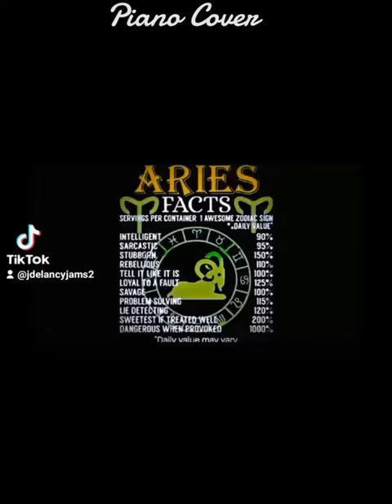Hey Jude, The Beatles (Piano Cover)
A cover of  Hey Jude, The Beatles. Played by Justin DeLancy. Or check it out @JDeLancyjams2 on SoundCloud and TicTok.